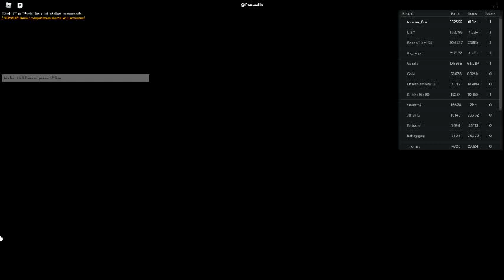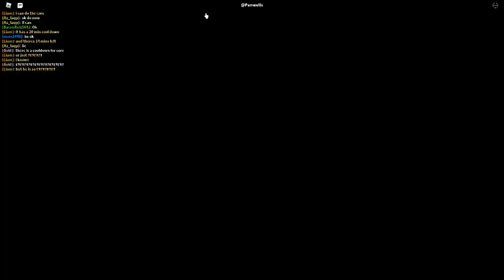Russia Car Crash Compilation 7711